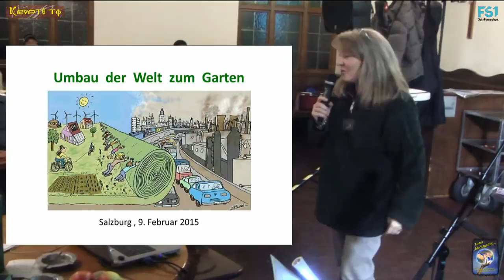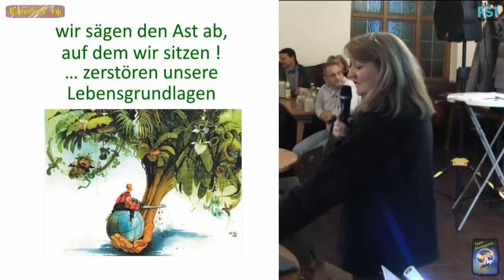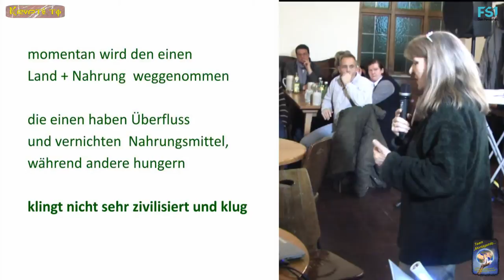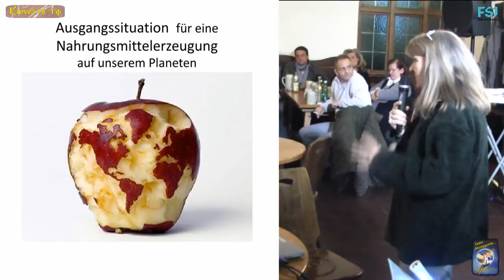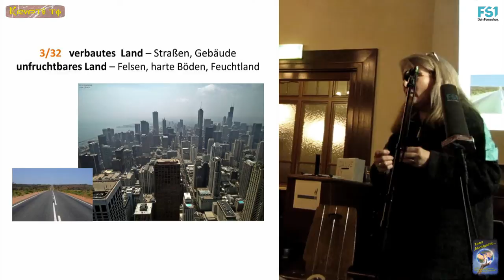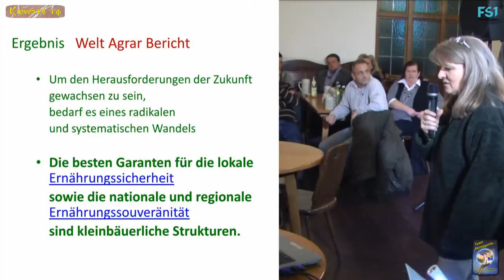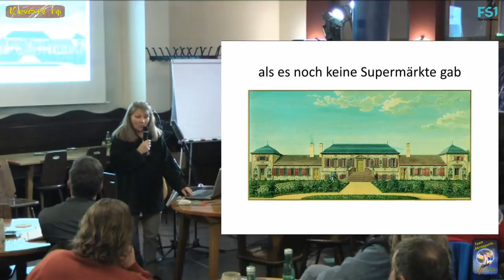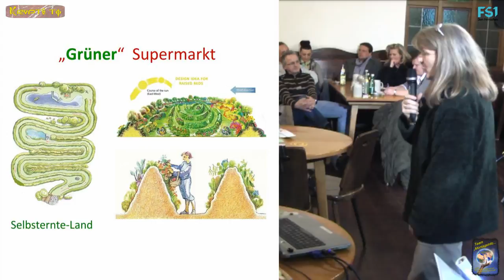7. MontagsInfo - Permakultur & GemeinschaftsGärtner mit Karin Frank - Teil 3von17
Wie jeden Monat trafen wir uns zum 7. Mal, am 9. Feber 2015, bei der MontagsInfo- Veranstaltung im Bräustübel Saal 4 in Salzburg.

Hier unter dem Motto „Ernährung“

Team- MontagsInfo

KRYPTO.TV

Produktion

Es sprachen:

"Karin Frank"

Sie stellt die Permakultur und GemeinschaftsGärtner vor

 "Manjolo"

Lachdenker ***

Lachrichtensprecher ***

Lachkrackmacher ***

von

Kamera, Schnitt
& Grafik:

Wir bedanken uns bei:

"Klaus Klatzel"

für die Live- Übertragung, auf den freien Bürgerradio:

"OKITALK"

Ebenfalls möchten wir uns bei:

FS1

Das Team:

"MontagsInfo...